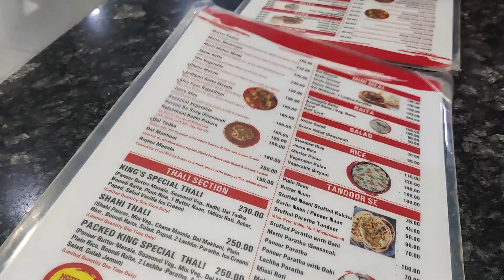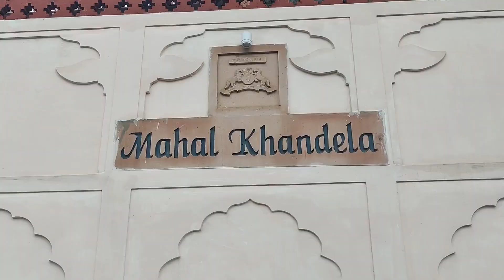Vlog 1 l Jaipur Tour l Weekend Tour l Mahal Khandela Tour l Short trip after marriage l Aao ghume 🥰🥳